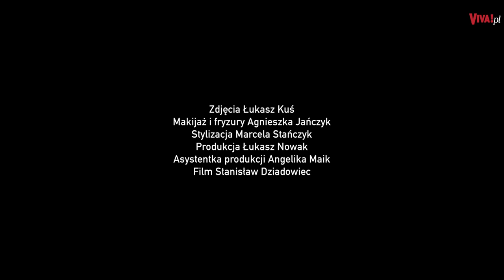Katarzyna i Marcin Bosaccy o życiu poza Polską: „To trudne doświadczenie, gdy…”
Partner znanej prezenterki był między innymi korespondentem w USA czy ambasadorem naszego kraju w Kanadzie. Raz żył poza Polską sam, raz z małżonką. Czego nauczyło ich to doświadczenie? | Więcej